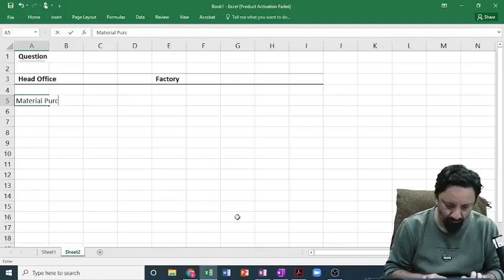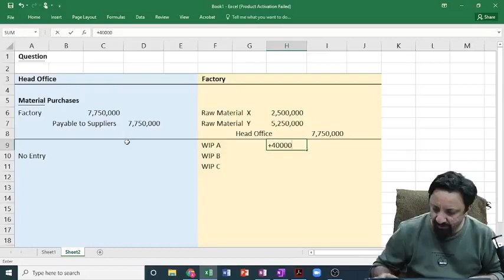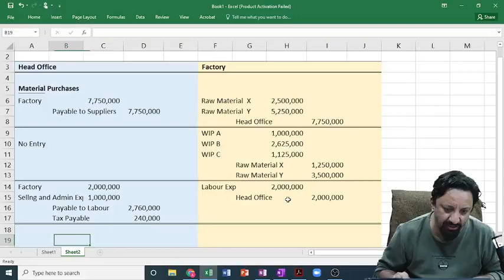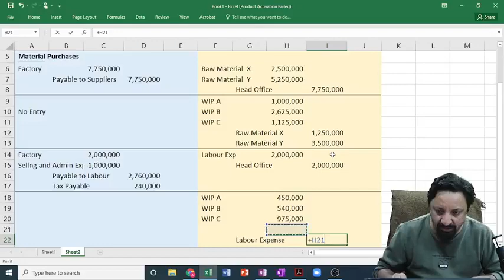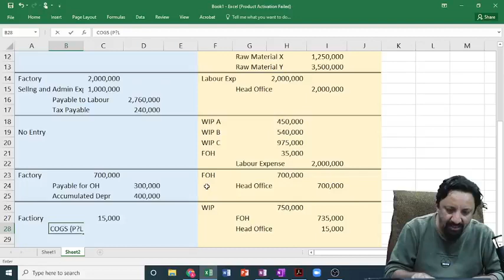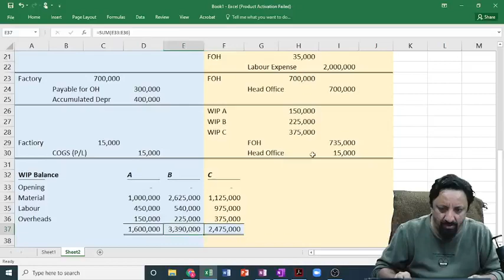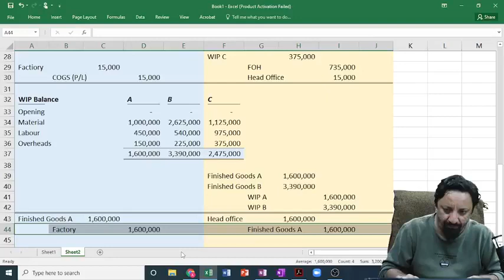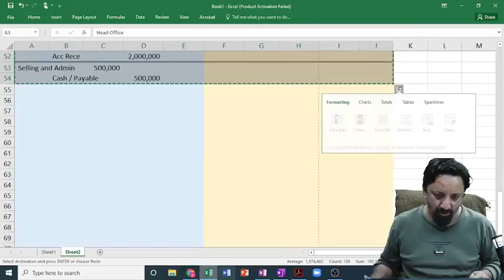Interlocking Past Paper question